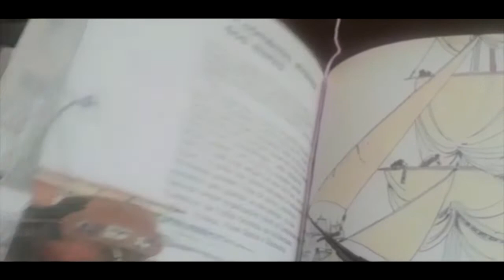Vestindo inspiração MUSAS na TRUPE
A cada dia, o milagre da vida se repete. E para trazermos um eu renovado para o mundo é preciso inspirar profundamente o ar que nos mantém vivos e as inspirações que mantém dispersas as nossas mentes.

Esse vídeo poético dos coletivos Conexão Musas, Cia Troupé na Rua e TV DOC aborda as musas inspiradoras das nossas vidas.

Créditos: Lívia Mattos (atriz), André (edição), Sofia (texto) e Raquel (imagem).

Gostou deste conteúdo?
👍 Curta
📌Compartilhe